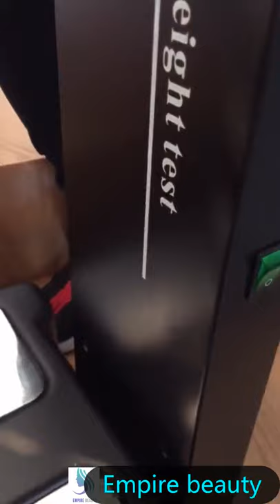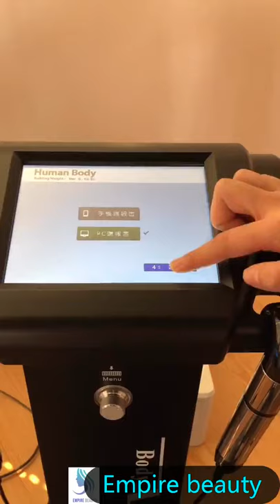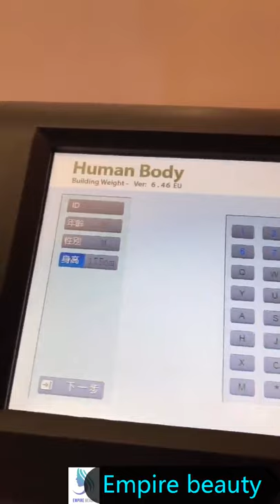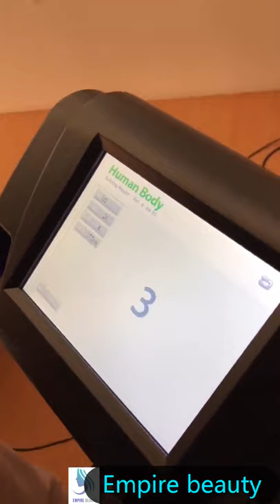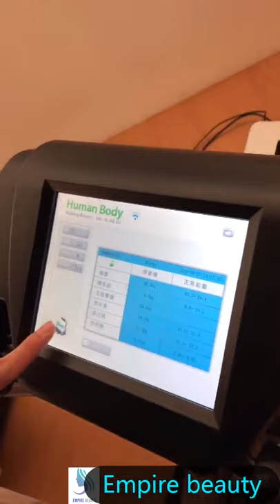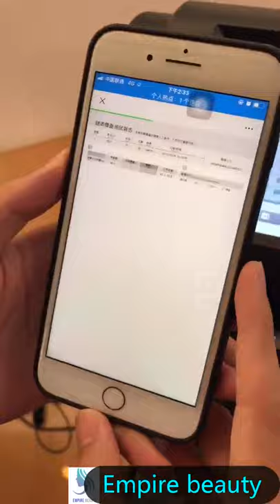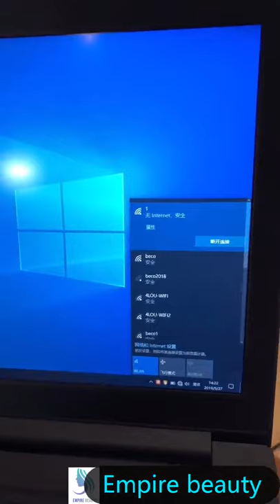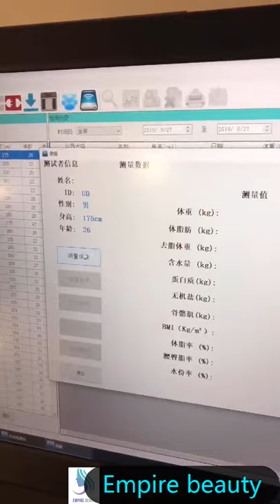Empire Beauty Body Analyzer /Fat Analyzer/ Body Composition analyzer